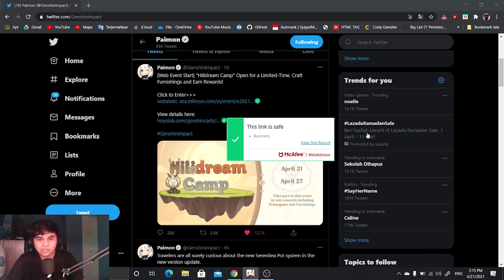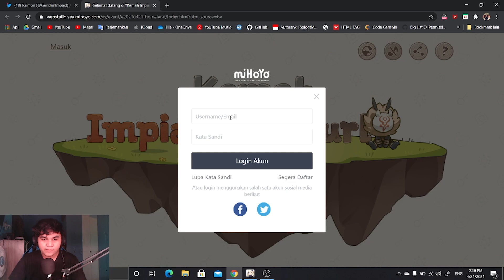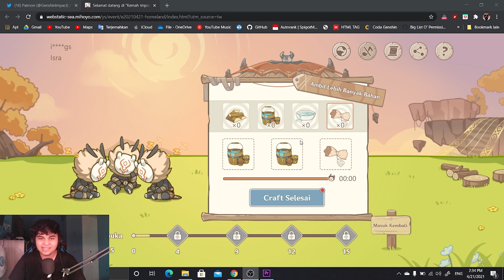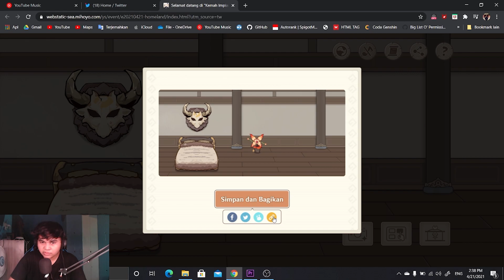EVENT WEB TERBARU DAPAT 120 PRIMOGEMS DAN FURNITURE BUAT 1.5 NANTI EVENT WEBSITE GENSHIN IMPACT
Event Website Genshin Impact HiliDream Camp

TERIMAKASIH BUAT YG UDH NONTON :)

PC: ASUS ROG
24 GB RAM
STEELSERIES ARTICS 5

Primogems gratis Genshin Impact
Event Primogems Terbaru Genshin Impact
Event Website Genshin impact
Bahan Craft Event HiliDream Genshin Impact
Bahan Craft Event Kemah Impian Hillucrs Genshin Impact